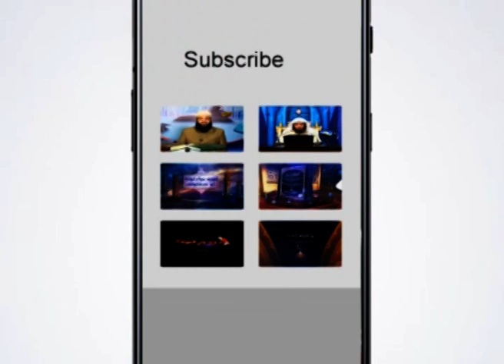Iftaar Transmission | EP 03 | دَ روژه ماتې خپرونه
د روژه ماتي (افطاري) په اړه ځانګړې اصلاحي خپرونه

 کوربه : محمد رحمتی

ميلمه: مولانا شیخ محمد نبی

ــــــــــــــــــــــ
زمونږ ويب پاڼه || ⇘
ــــــــــــــــــــــ
زمونږ د فېسبوک پاڼه || ⇘
ـــــــــــــــــــــ
زمونږ د یوټیوب چېنل || ⇘
ــــــــــــــــــــ
زمونږ ټویټر || ⇘
ـــــــــــــــــــ
زمونږ انسټاګرام || ⇘
ـــــــــــــــــــ
زمونږ د ټيلګرام ګروپ || ⇘
ـــــــــــــــــــ
زمونږ واټس اپ || ⇘